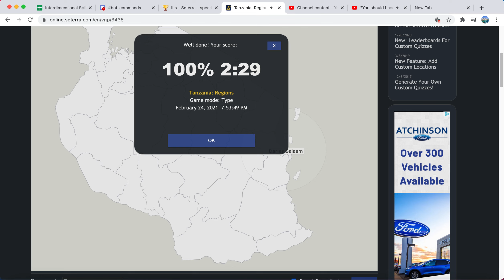Tanzania Regions (Type) 2:29 (WR)